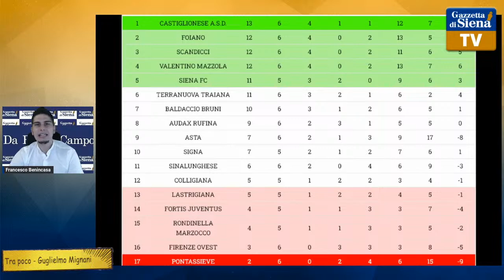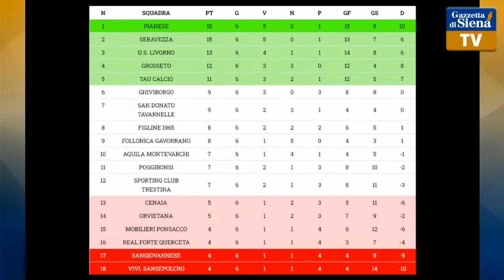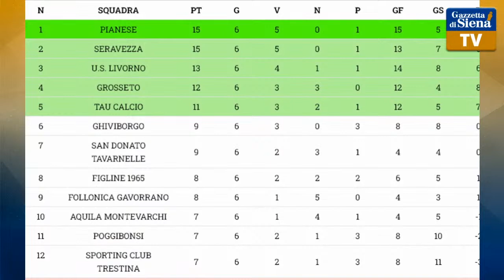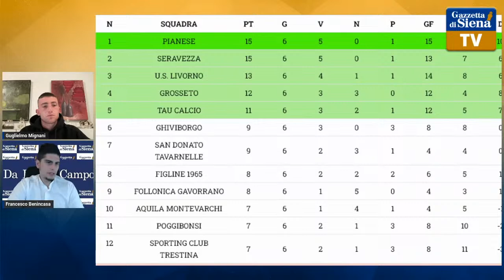Da Bordo Campo - Ep 113 a TUxTU con Guglielmo Mignani giocatore US PIANESE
In questa puntata di dabordocampo con Guglielmo Mignani, attaccante della Pianese, rivedremo la doppietta dell'ex Siena nella gara contro il Trestina!
Negli altri campi, pareggio tra Terranuova e Siena, vincono la Sinalunghese ed il Mazzola. Pareggiala Colligiana. L'ASTA sconfitta esonera Guidi!
Aneddoti ed emozioni a dabordocampo con TUTTE le immagini dai campi di Eccellenza e Serie D

Conduce: Francesco Benincasa